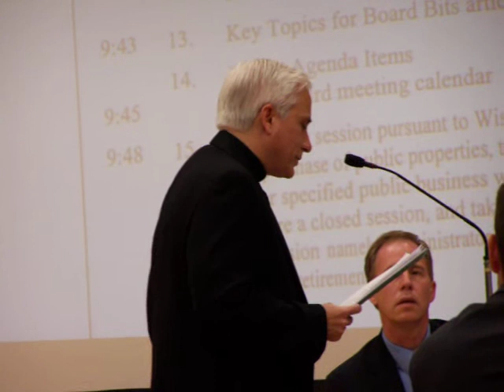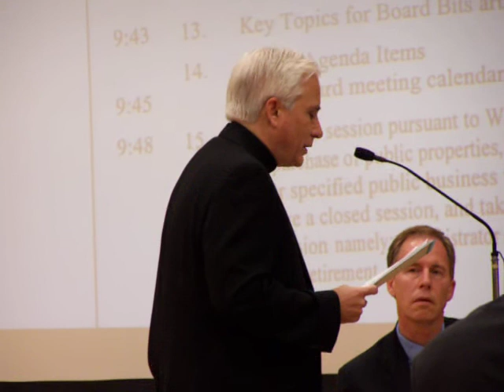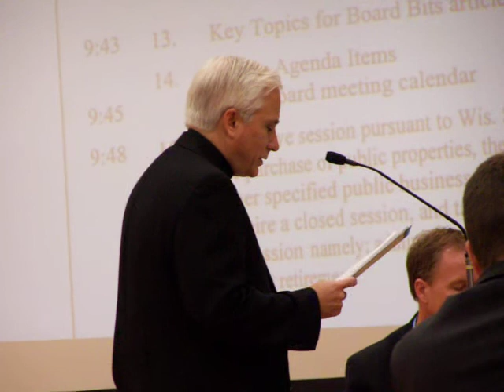Jeff Haines SCHOOL BOARD MEETING ON CHARTER 022.mov